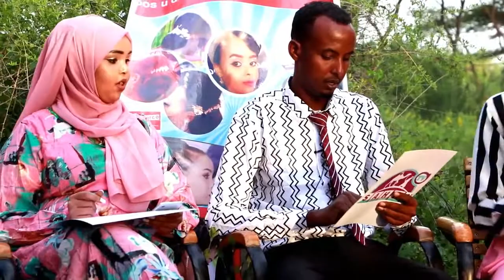Al Fanaan Qiso Oo Wacdarihii Qamar Suugaani la soo baxay